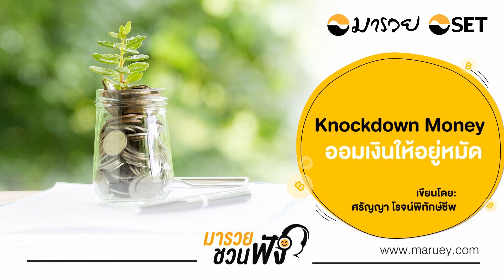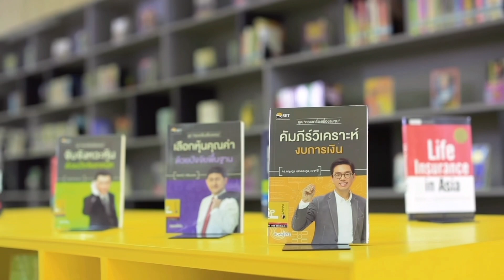Knockdown Money ออมเงินให้อยู่หมัด! - มารวยชวนฟัง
มารวยชวนฟัง ถ้าคุณไม่มีเวลาอ่าน เราจะอ่านให้คุณฟัง

ชื่อเรื่อง :Knockdown Money ออมเงินให้อยู่หมัด!
เขียนโดย : ศรัญญา โรจน์พิทักษ์ชีพ

เมื่อไหร่ฉันจะสวย  เมื่อไหร่ฉันจะรวย  เมื่อไหร่ฉันจะมีบ้าน เมื่อไหร่ฉันจะมีรถ เมื่อไหร่….??
คำถามเหล่านี้แทบจะเป็นปัญหาโลกแตกสำหรับคนหนุ่มสาวออฟฟิศหลายๆ คน บางคนถึงขั้นนั่งกุมขมับ เพราะใช้เงินเดือนชนเดือนตลอด ทำให้ไม่มีเงินเก็บในบัญชี อีกทั้งยังมีรายจ่ายยาวเป็นหางว่าว ทั้งค่าบ้าน ค่าน้ำ ค่าไฟ ค่าโทรศัพท์ ค่าบัตรเครดิต โดยเฉพาะสาวๆ ที่ห่วงสวยตลอดเวลายังต้องจ่ายค่าทำหน้า ทำผม ทำผิวอีกสารพัด จนต้องตกอับตอนสิ้นเดือน